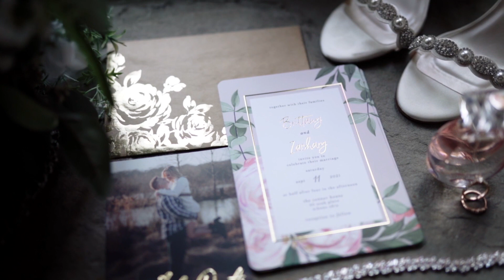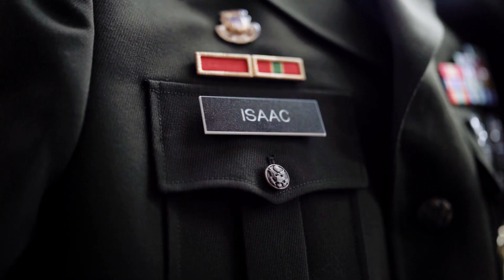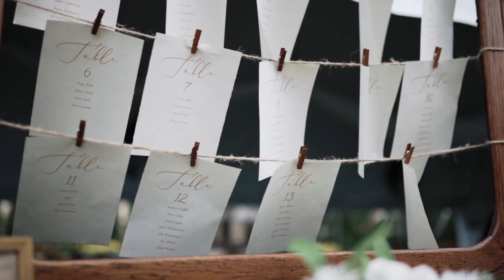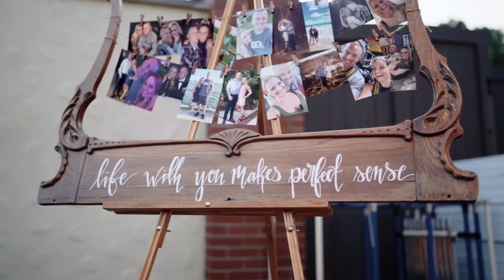Brittany & Zach | The Zenner House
Brittany & Zach

Wedding Venue | Zenner House
Reception Venue | Zenner House
Wedding Filmmaker | Elevated Media
Photographer | Jenny Thomas Photography
Entertainment | DJ B-Funk / Brandon Thompson
Officiant | Pastor Anthony Hudson / Sugar Grove  United Methodist Church
Hair | Jodie Elliott - Attitude’s Salon
Catering | City BBQ
Cake/Desserts | Fluff Bakery & Nothing Bundt Cakes
Florals | Designs by Debby Ohio
Event Rentals: Bedrock Party Rentals
Bride's Gown Designer | Essence of Australia
Bride's Gown purchased from | Wendy’s Bridal Columbus